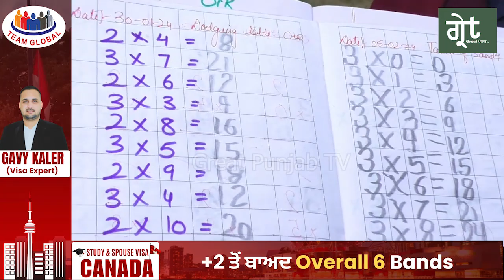ਛੋਟੇ ਸਰਦਾਰ ਜੀ ਦੇ ਹੌਂਸਲੇ ਦਾ ਸਲਮਾਨ ਖਾਨ ਹੋਇਆ ਮੁਰੀਦ ਕੈਂਸਰ ਨੂੰ ਦਿੱਤੀ ਮਾਤ, 7 ਮਹੀਨੇ ਮੁੰਬਈ 'ਚ ਚੱਲਿਆ ਇਲਾਜ